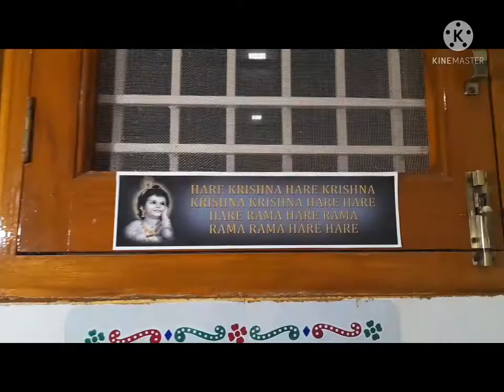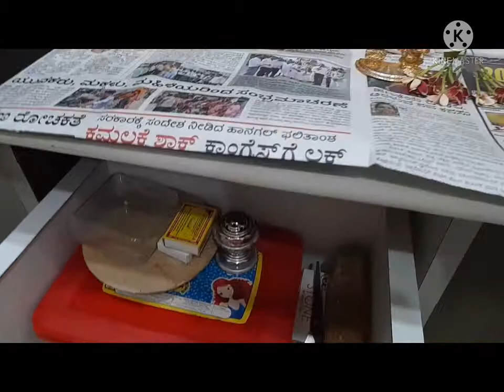My simple pooja room tour👏🏻ನಮ್ಮ ಮನೆಯ ಪೂಜೆ 👏🏻🤗##